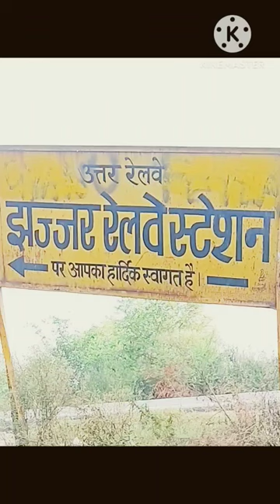jhajjar railway station train rail video